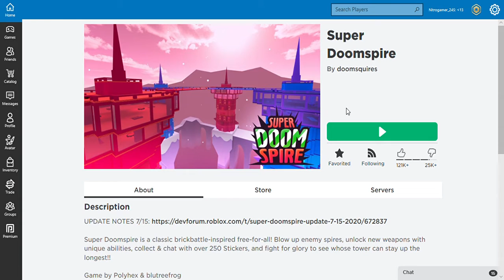I love this game (Super Doomspire Roblox)